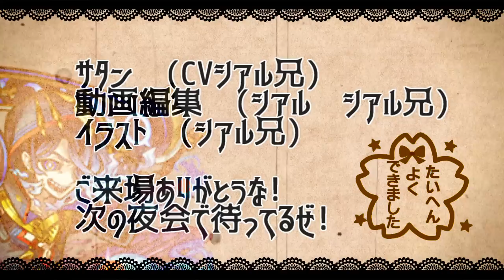【モンスト】「激獣神祭ガチャ」《新限定ジャックザリッパー》朝のオーブは何だったのぉお…!?さらにオーブ減ったわぁあ泣!!新限定を狙った男の末路…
▼twitterだぜ！
▼動画の詳細
　▻編集ソフト:AviUtl
　▻録画ソフト:DU RECORDER
　▻配信ソフト:Streamlabs OBS